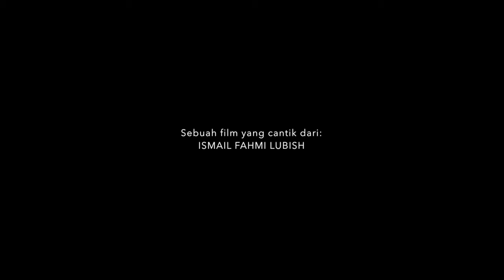FILM DOKUMENTER | TARLING is DARLING | Pantura | DEWI KIRANA GROUP | 4K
Nominasi Film Dokumenter Panjang Terbaik FFI 2017, Festival Film Indonesia.🇮🇩

Data Film ‘TARLING is DARLING’

Prod: LubisTeamWorker
In association with
Super 8mm Studio
Synchronize Sound Studio
Production: 2017
Duration: 114 mints.
Color/DCP/5.1 Sound.
Director: Ismail Fahmi Lubish
Producers: Oyjai Nanta – Leonard Retel Helmrich – Dria Soetomo – Wiwien Wijayanti.
Co-Producers: Andhy Pulung – Hadrianus Eko
Story: Ismail Fahmi Lubish – Oyjai Nanta – Dewi Alibasah.
Editing: Dewi Alibasah
Cinematographer/DP: Ismail Fahmi Lubish.
Synopsis.
The traditional ‘tarling dangdut’ music of Indramayu, an area on the Java island in Indonesia is famous among all ages because of its erotical dances and skimpily-clad singers. For a long time, this was a disgrace for muslim leaders who wanted to get it forbidden.

Jaham, tarling dangdut songwriter, and Ipung, music producer, recruit and launch new talents who dream of being famous. Surrounded by young women, nonetheles, drives jaham’s wife to jealousy and illness.

But the real challenge for Jaham comes from clerics who wants him to write Islamic tarling dangdut songs. With the help of an erotic singer, Jaham writes down his religious pieces.

Director Statement
When I first watched a traditional Tarling performance in Indramayu (Java-Indonesia), including player, music and songs, a performance on a handmade stage that is exactly like the old time wayang stage I was totally amazed. Unbelievable. I fell in love straight away.

Then I traveled around the area. I met a lot of interesting artists. Visited many stage performances, talked with a lot of musicians, composers, group leaders, the families and heard their stories. Their story is their daily survival stories.

One thing strike my headâ€¦ for them Tarling is not only a mean of economical survival but it keep growing and became a simple type of modern industry. It's a home entertainment industry.

Another interesting fact is Tarling music survived the influx of any incoming music from other part of the region, or even international music. Their music proved to have the ability to adjust to foreign influence then formed their new Tarling it self. New kind of Tarling, that still keep the importance of guitar and bamboo flute as the main sound instrument and loved by the local people as their main fans. It's called Tarling dangdut.

Director Bio
He enrolled the Jakarta Institute of Arts (IKJ) in 1993, majoring in Film and Directing. Upon his graduation, he directed several Indonesian soap operas, before totally switched to documentary genre in 1998. A number of documentary directors who have worked with him (as Cinematographer/DP) include Leonard Retel Helmrich (The Eye of the Day, Shape of the Moon, Position among the Stars), Cathy Henkel (The Burning Season, Show Me the Magic, The Rise of Eco Warriors). He was a tutor for Documentary Master Class in Jakarta International Film Festival (JIFFEST) 2006 and 2007.
"Tarling is Darling" is the 2nd film he directed & Cinematographer/DP, after Masked Monkey (The Evolution of Darwins Theory).